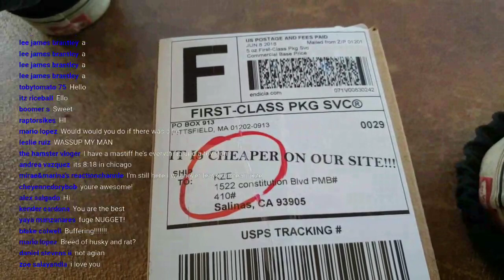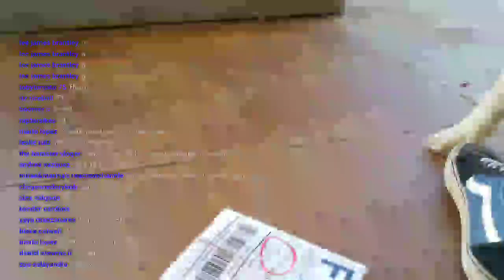Siberian Husky Visits CAT HEAVEN | Visiting My P.O Box | Long boarding W/ Husky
siberian husky mushing. skating with my dog. kze

Siberian husky howling. chihuahua barking. indian ringneck parrot. cockatiel. kze production da rat. apple head chihuahua